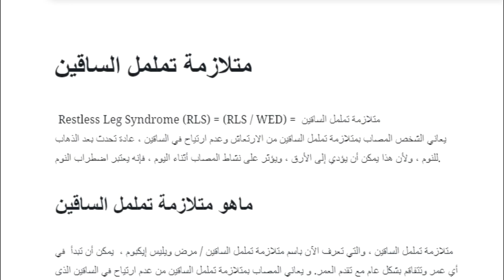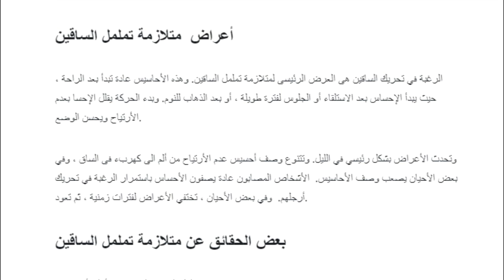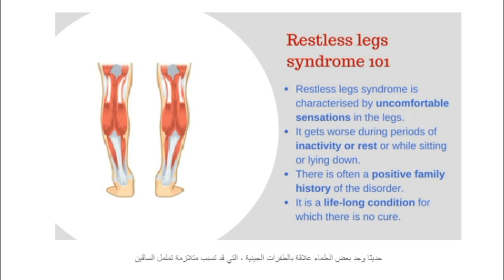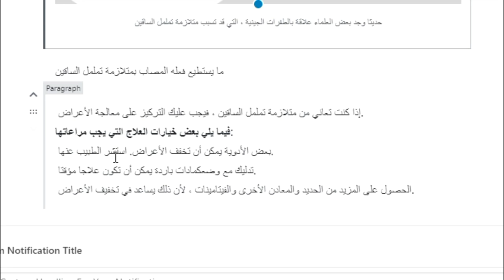متلازمة تململ الساقين - RLS - Restless Leg Syndrome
مواعيد البث المباشر = كل يوم أثنين وجمعة الساعة 3 العصر بتوقيت القاهرة - 4 بتوقيت السعودية